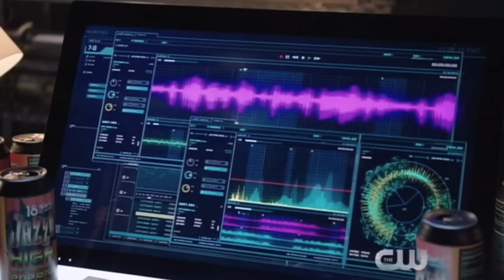Arrow Season 4 Episode 5 "Haunted" Review and Easter Eggs!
Arrow Season 4 Episode 5 "Haunted", Constantine and White Canary!

Arrow Season 4 New Details!
THE FLASH Season 1 Easter Eggs!

--- Channel Info ---